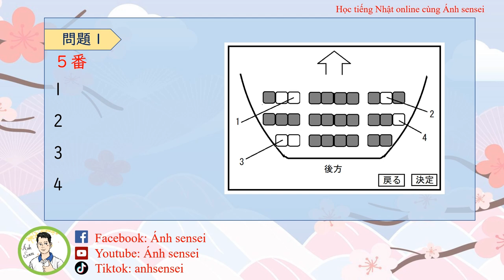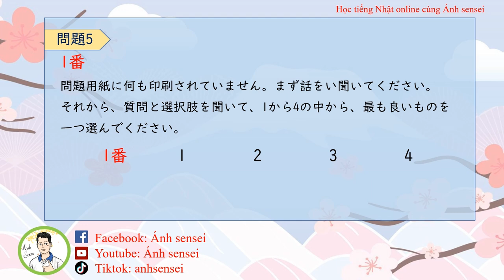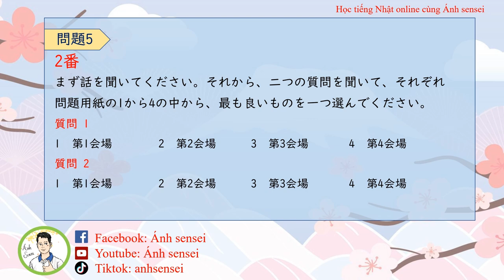Choukai JLPT N2 12/2021 (Question and Answer) - Đề thi và đáp án JLPT Nghe hiểu N2 12/2021